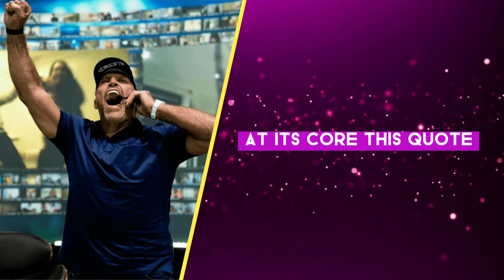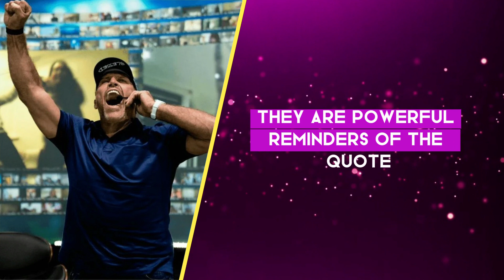Take The First Step | Unlocking You Potential With Tony Robbins | No More Waiting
Title: "The Only Impossible Journey is The One You Never Begin - Tony Robbins - Motivational"

Description:
Unlock the potential of your dreams with this powerful motivational video inspired by the wisdom of Tony Robbins. "The Only Impossible Journey is The One You Never Begin" is not just a quote; it's a call to action. This video dives deep into the essence of beginning your journey, overcoming fears, and breaking through the barriers that hold you back.

We'll explore:
- The profound meaning behind Tony Robbins’ inspiring quote.
- Common obstacles like fear of failure, lack of resources, and procrastination—and strategies to conquer them.
- Motivational success stories of individuals who dared to start their journeys against all odds.
- Practical steps to set clear goals, make incremental progress, and seek supportive networks.
- Essential tips on maintaining momentum by embracing consistency, learning from setbacks, and celebrating every milestone.

Whether you're looking to start a new project, change your career, or simply improve your daily life, this video will equip you with the tools and inspiration needed to take that first step. Don’t wait for the perfect moment—it will never come. Begin today, and pave your path to success.

Join us as we embark on a journey of self-discovery and empowerment.